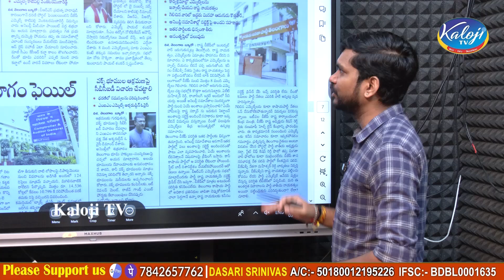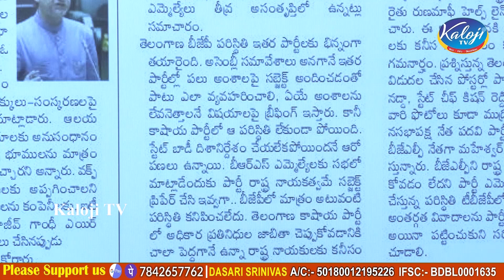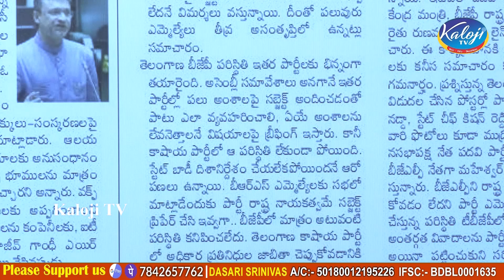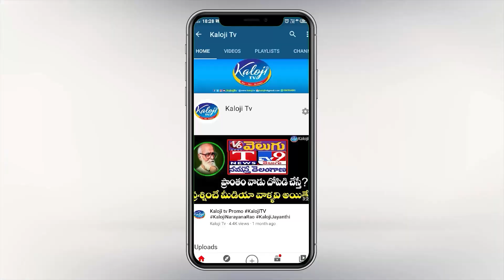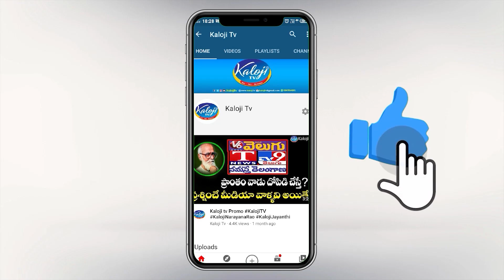అంధకారం లో టీబీజేపీ.. తెలంగాణ బీజేపీ లో ఎం జరుగుతుంది..? | Telanagana BJP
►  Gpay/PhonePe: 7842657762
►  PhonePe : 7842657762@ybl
►  Gpay : kalojitv@okicici